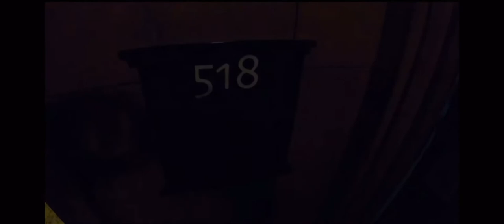Unboxing Kathmandu! | Hacks For When You Lock Yourself Out Of Your Hotel Room!!!